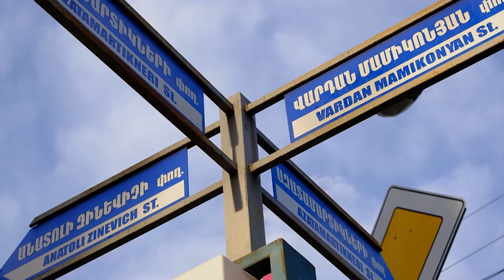Ստեփանակերտ / Թռչնի բարձրությունից / dron footage. STEPANAKERT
Տեսանյութ, ձմեռային Ստեփանակերտը առանց ձյան, փորձնական կադրեր, copter DJI Mavic mini.